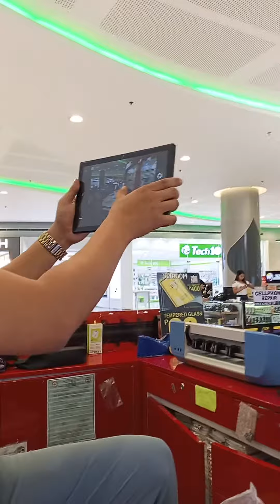MXS Tablet 10" inch